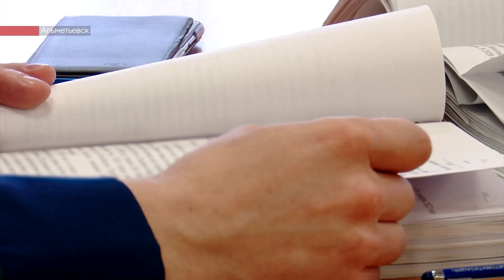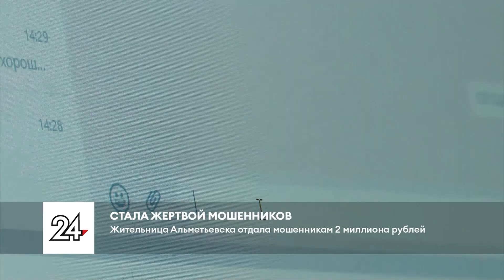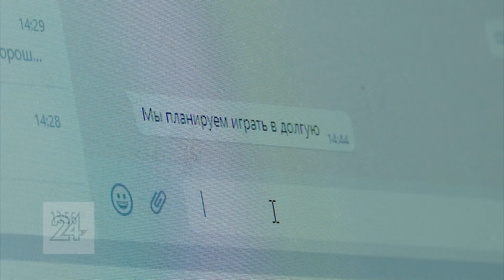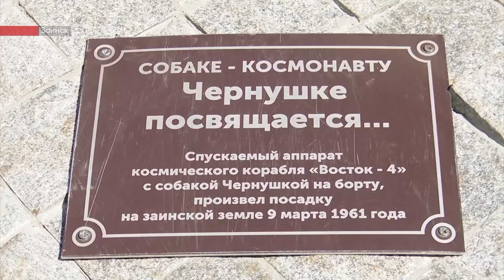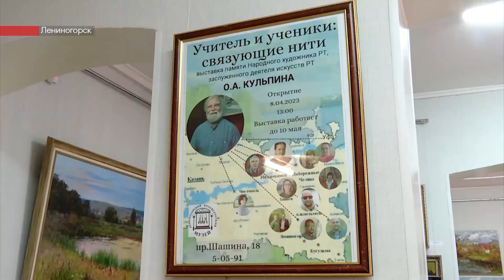Новости ЮВТ-24 от 12 апреля 2023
– Свидетели и судьи. Близится ли к завершению судебный процесс? Три  эпизода получения взятки и новый свидетель. Что еще выяснилось по делу?

– Посев ранних яровых культур в разгаре. Как идут весенние полевые работы, сколько территорий уже засеяно и в чем особенность этой весны, по мнению агрономов?

– Рокот космодрома, ледяная синева и движение первых. Космос больших достижений становится ближе. Красные береты и футболки, как прошло открытие «Движения первых»?

00:00 - Новости юго-востока Татарстана
01:17 - Продолжается рассмотрение уголовного дела в отношении главного архитектора Альметьевска
04:13 - В Альметьевском районе на пожаре погиб мужчина
04:48 - С 17 апреля по 10 мая на всей территории Татарстана вводится полный запрет на сжигание сухой травы
05:46 - В Заинске продолжается весенняя посевная
08:10 - Жительница Альметьевска отправила мошенникам больше 2 млн рублей
10:36 - В Заинске есть памятник собаке, побывавшей в космосе
11:59 - В Альметьевске начало работать «Движение первых»
14:46 - В Лениногорске открылась выставка памяти Олега Кульпина

Плейлисты для вас:
Городская среда